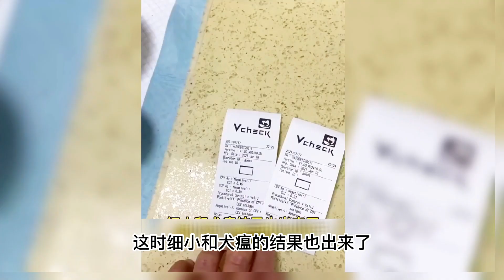垃圾堆裡撿了一隻被遺棄的小狗，眼睛生俎背部潰爛，醫生勸說扔掉，沒有救助的必要！狗狗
垃圾堆裡撿了一隻被遺棄的小狗，眼睛生俎背部潰爛，醫生勸說扔掉，沒有救助的必要！